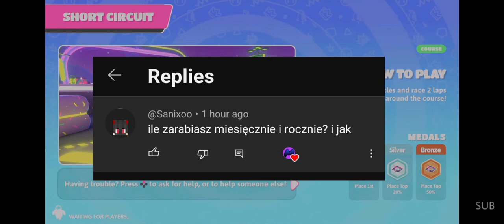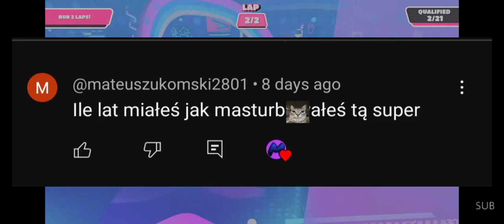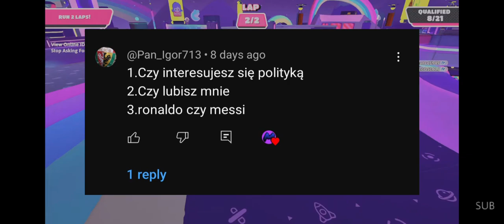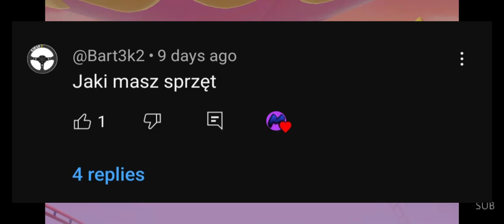MarcelloPL odpowiada na dziwne pytania od widzów (Q&A)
Kody do mapek fall guys
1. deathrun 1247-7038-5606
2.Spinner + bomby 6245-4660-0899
Platforma
🎮Ps5🎮
REGULAMIN
ZAKAZ WYZYWANIA
ZAKAZ REKLAMY
ZAKAZ SPAMOWANIA EMOTKAMI
ZAKAZ AUTOPROMOCJI
ZAKAZ SPAMU
ZAKAZ WYZYWANIA INNYCH OSÓB